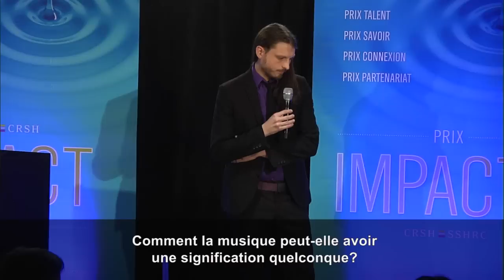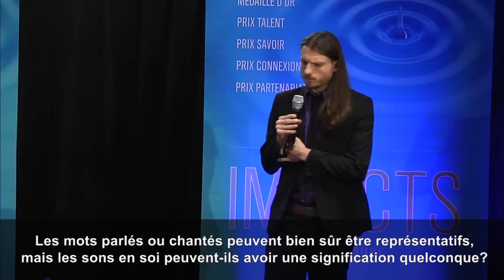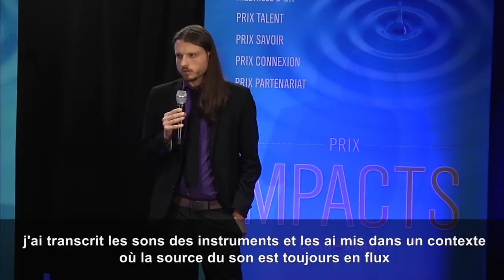James O'Callaghan: 2014 Final Five SSHRC Storyteller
James O'Callaghan
McGill University

James O’Callaghan is a Juno-nominated composer and sound artist with a master’s in music composition from McGill University whose research has been published and presented internationally. He fenced epée casually for three years. “Maybe one day I’ll pick it up again,” he says.

James O'Callaghan
McGill University
Cité aux prix Juno, James O’Callaghan est un compositeur et un artiste de l’audio qui détient une maîtrise en composition musicale de l’Université McGill. Ses travaux de recherche ont été publiés et présentés dans le monde entier. Il a fait de l’escrime en dilettante pendant trois ans. « Je me remettrai peut-être un jour à l’épée », ajoute-t-il.